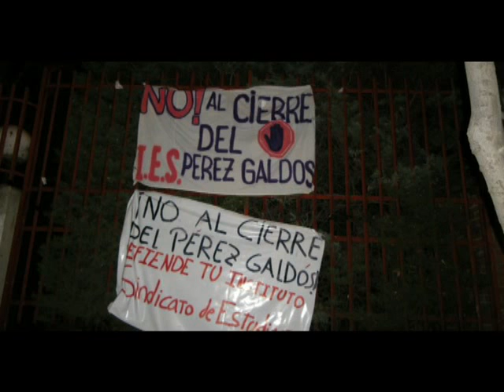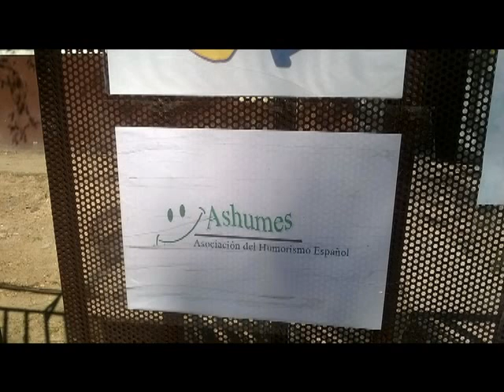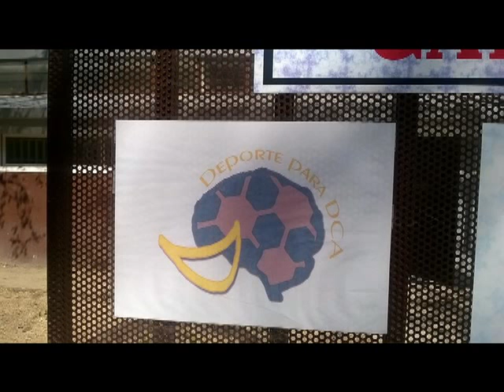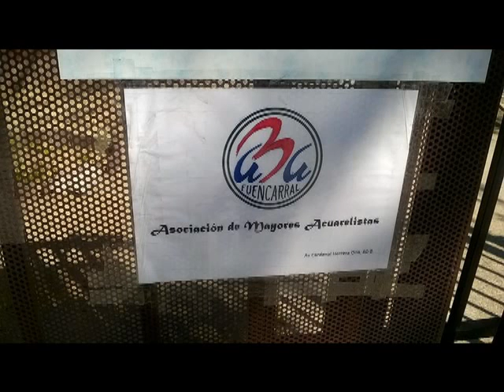Imágenes de un barrio y su entorno. Poblado Dirigido de Fuencarral 199